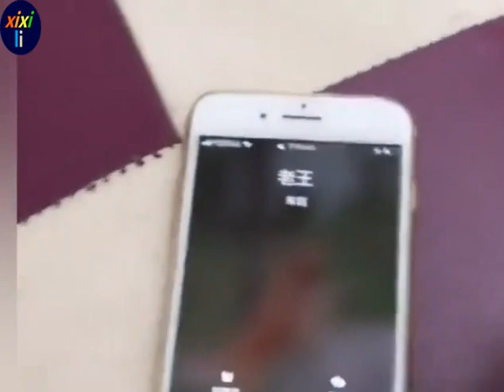主人估计整皮蛋，金毛被惹毛了，去你大爷的老子不伺候了